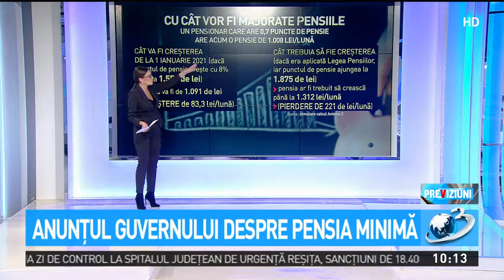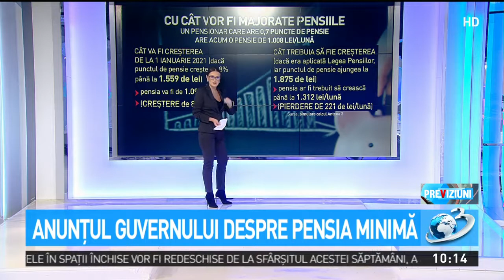Anunţul Guvernului despre pensia minimă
Pensiile vor creşte din ianuarie 2021, promite ministrul Finanţelor. Creşterea de 8% a punctului de pensie va fi prevazuta în buget, de la 1 ianuarie, dă asigurări Florin Cîţu.